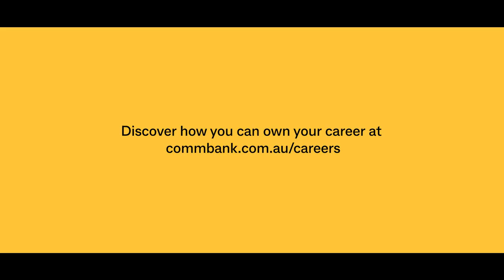Owning your career at CommBank.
Discover how some of our leaders have owned their careers and achieved their professional goals.